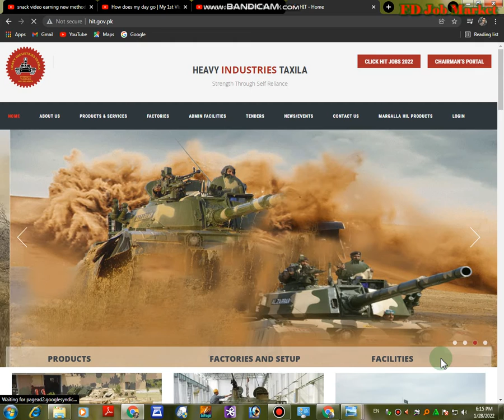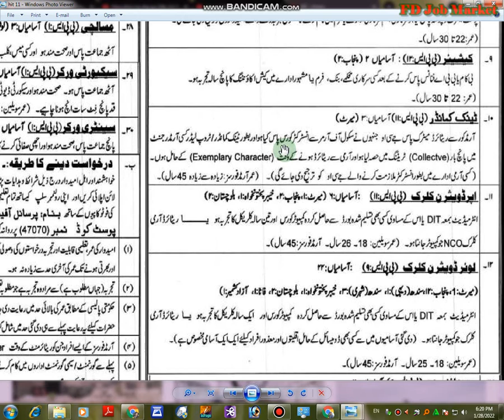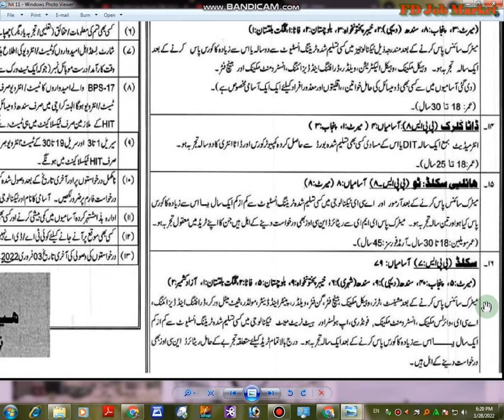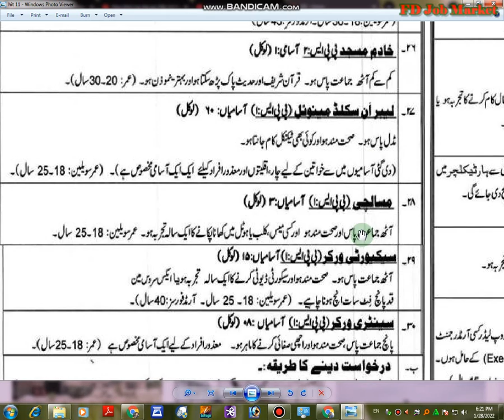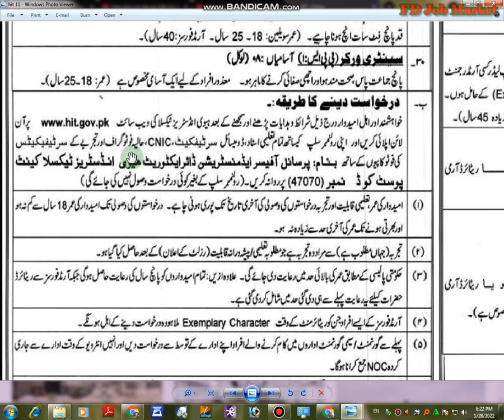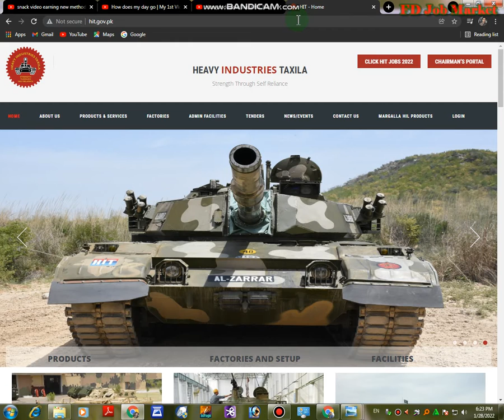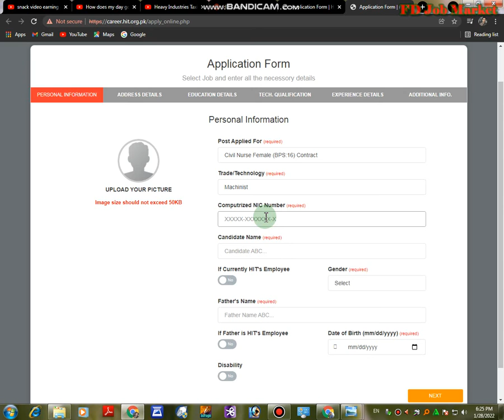Heavy Industries Taxila HIT Jobs 2022 || Complete Detail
Hello,
Welcome to FD Job Market.